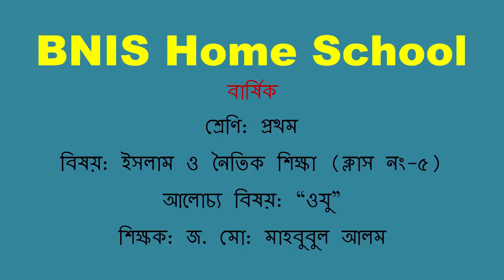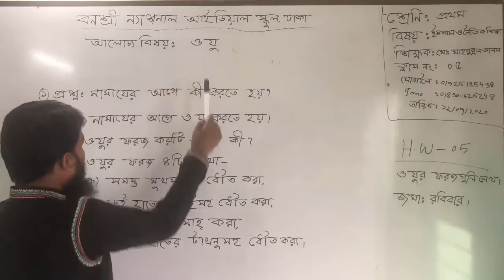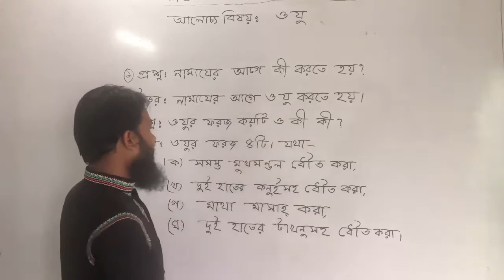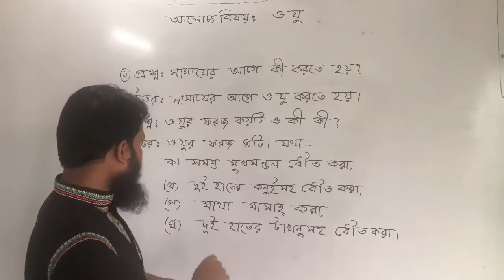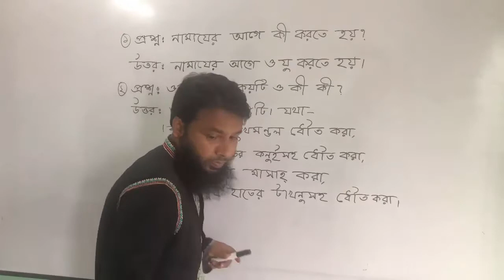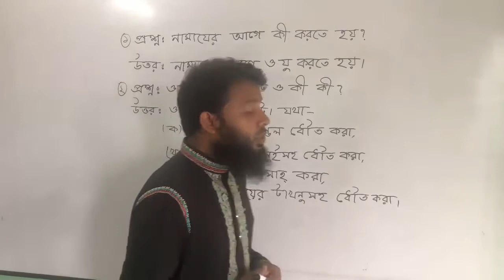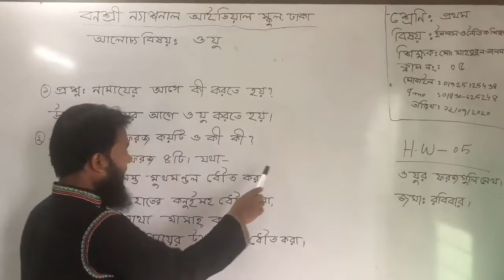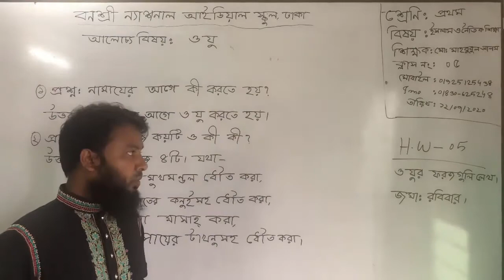শ্রেণি: প্রথম, বিষয়: ইসলাম ও নৈতিক শিক্ষা (ক্লাস নং-5), আলোচ্য বিষয়: “ওযু”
শ্রেণি: প্রথম
বিষয়: ইসলাম ও নৈতিক শিক্ষা (ক্লাস নং-5)
আলোচ্য বিষয়: “ওযু”
শিক্ষক: জ. মো: মাহবুবুল আলম